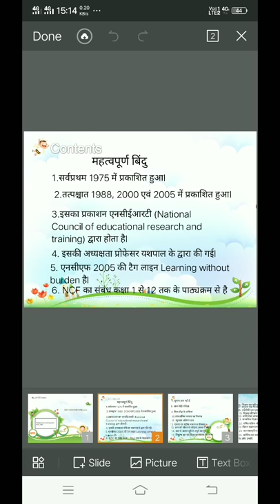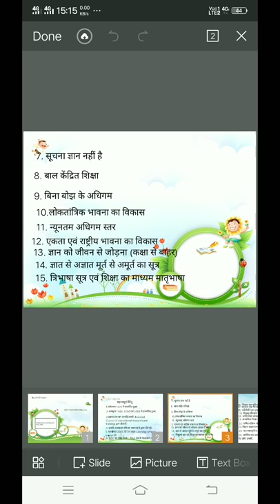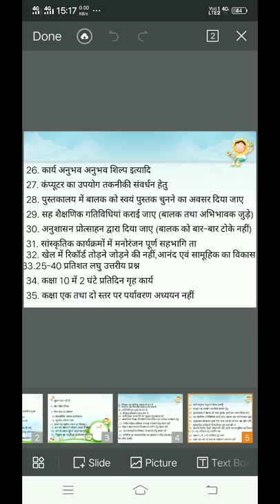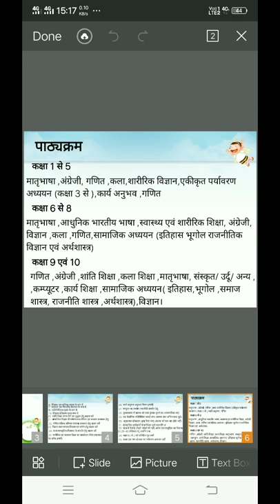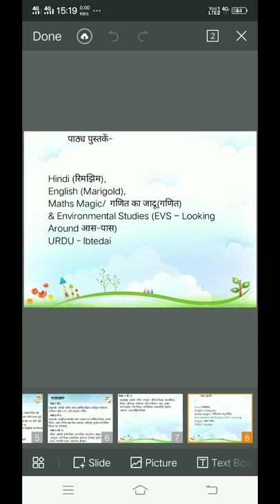NCF 2005 by JYOTI mam (CTET,UPTET, Super TET, NET )